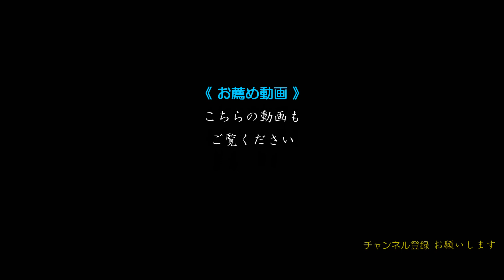初雪 in 豊橋 2022.1.14 Am8:00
愛知県の豊橋は 降雪がほとんど無い地域なのだが・・・
2022/1/14 朝 8時前後に一時だけ かなりのペースで雪が降った。
この珍しい降雪に さぞや小さなお子様たちは はしゃぎ廻っていたことでしょう。

※［ほの国ワンラブ］について　～・～・～・～・～・～・～・～
　ほの国は、愛知県東三河を指しチャンネル所有者の居住地域です。
　ワンラブは、一心に愛し合う人類＝地球平和への願いです。